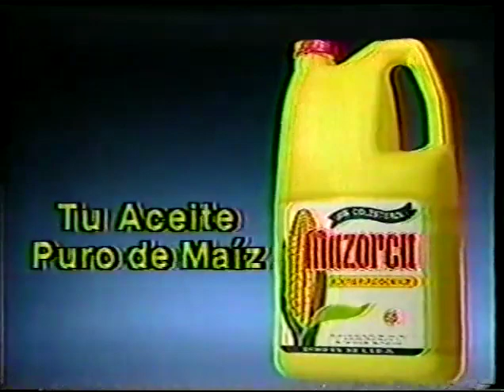Anuncio Aceite Mazorca 1990